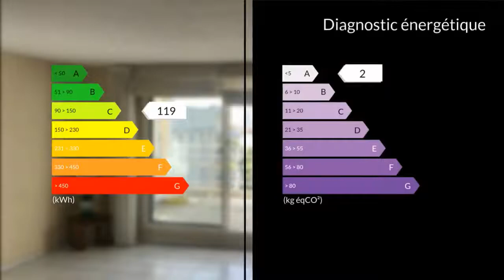A vendre - Appartement - Marseille 8eme (13008) - 3 pièces - 75m²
EN DERNIER ÉTAGE secteur Bonneveine. Proximité Zenatti. "entre mer et colline.Venez découvrir ce bel appartement T3 de 75 m2 dans une résidence de standing au calme absolu situé dans un secteur prisé avec place de parking privative et cave. Il se compose d'une entrée avec couloir ouvrant sur un séjour avec terrasse à ciel ouvert, une cuisine séparée équipée ouvrable sur le salon, coté nuit 2 jolies chambres avec rangements, une salle de bain, dressing et wc séparée. l'Appartement dispose d'une climatisation réversible.A proximité immédiate des commerces, écoles, collège, Bus "44" terminus rond point du Prado ainsi que du centre commercial bonneveine...Très rare à la vente...!!! Agent commercial indépendant du réseau national clairimmo Maxihome N° RSAC : "